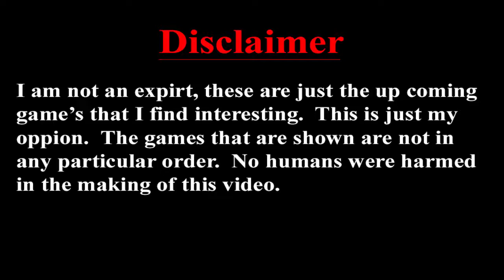Top 6 Anticipated Games Coming 2019!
What's up Able Gang in this video we'll look at the top 6 anticipated games coming 2019!